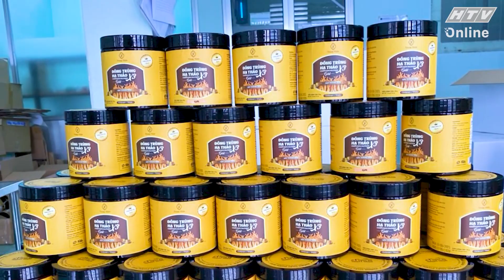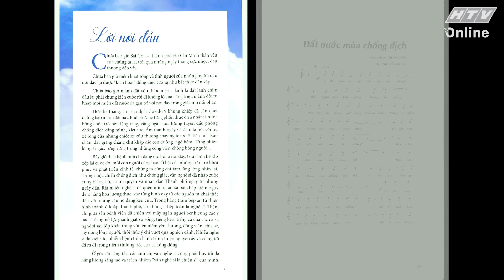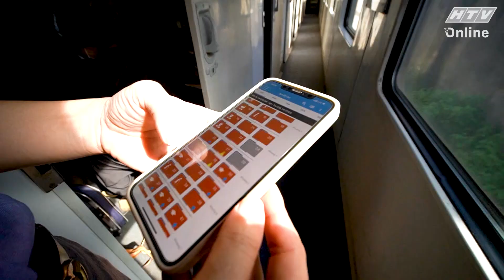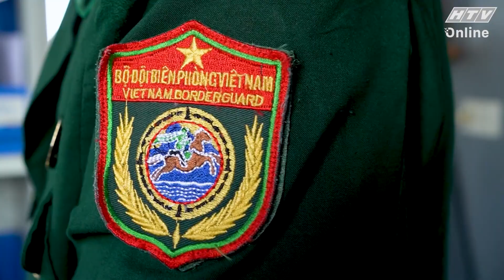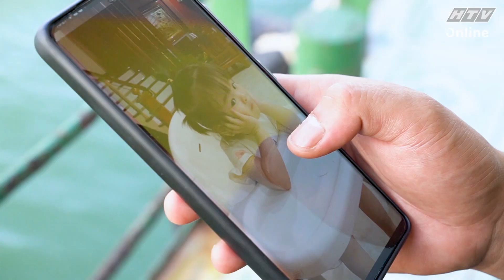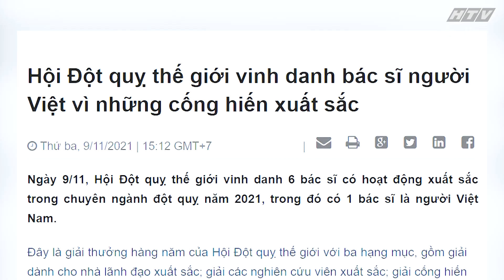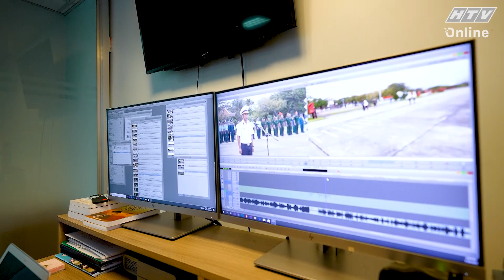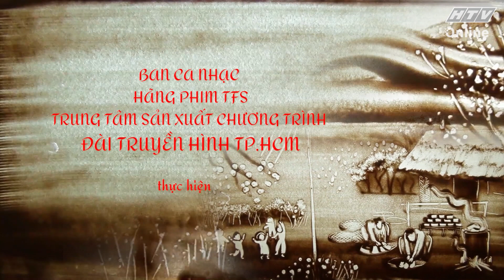KHOẢNG LẶNG... | CHƯƠNG TRÌNH TẾT 2022